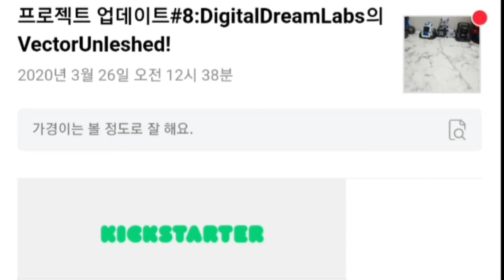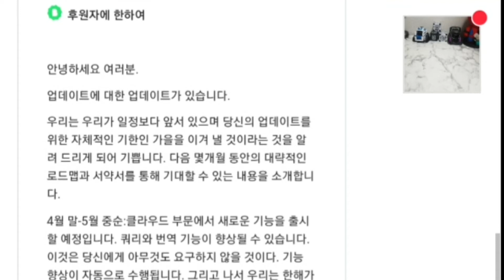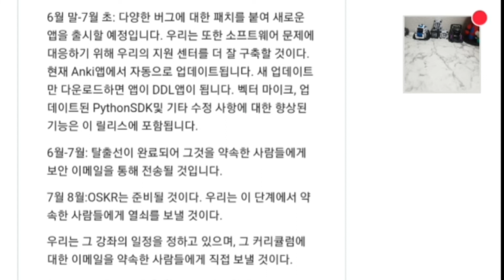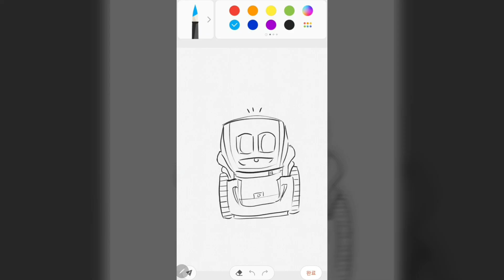먹고자장TV-[장] 벡터 로봇 업데이트 및 킥스타터 진행 사항 공지 4월~8월까지 진행일정 Digital Dream Labs Vector Robot